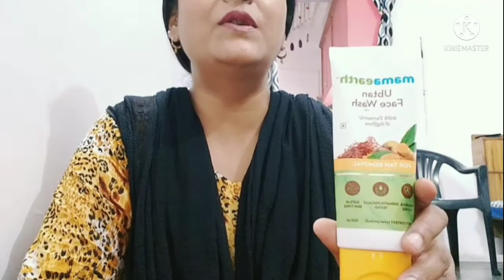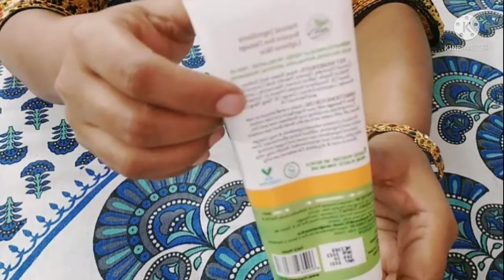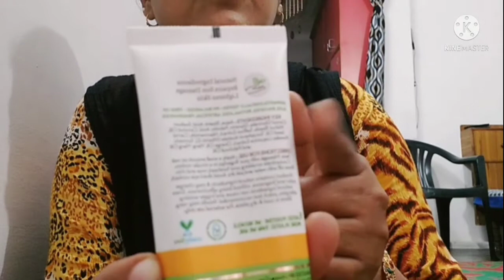Mamaearth Ubtan Face Wash Review 🙌🏻💁🏻‍♀️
Assalamwalekum kaise h aap ab 😄

All music i have used from youtube audio libray 🎶🎵